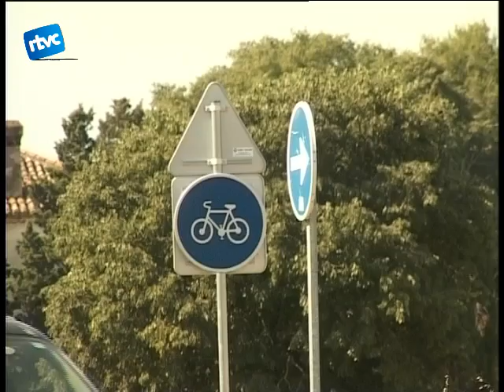05 Queixes als Dominics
Un altre barri en desacord amb l'aplicació del pla de mobilitat. Després de l'Estalvi ara són els Dominics els qui es queixen de les mesures que s'han pres en aquest barri en les últimes setmanes.